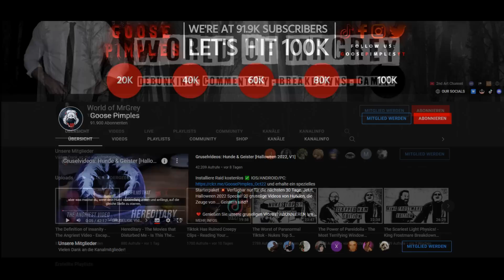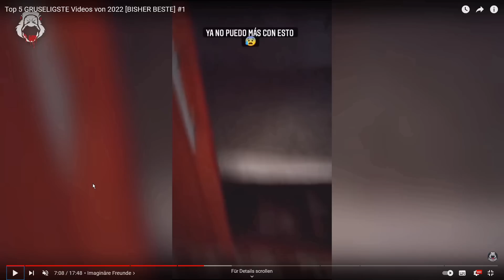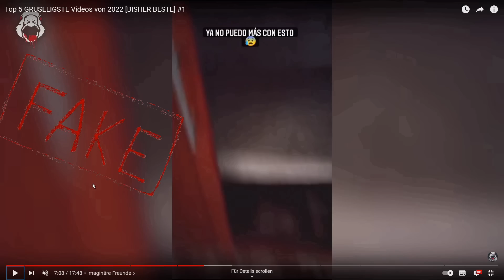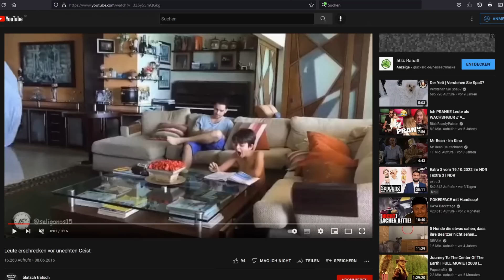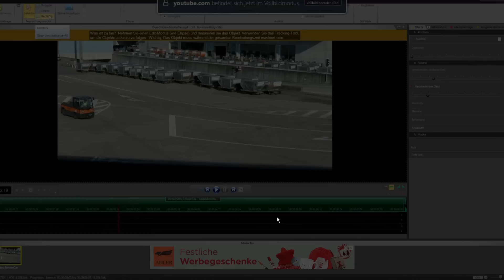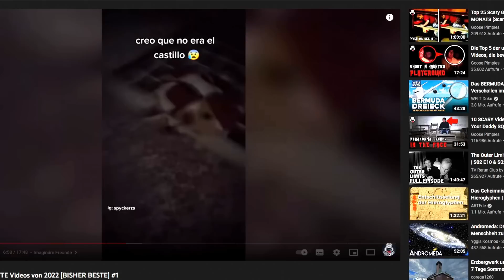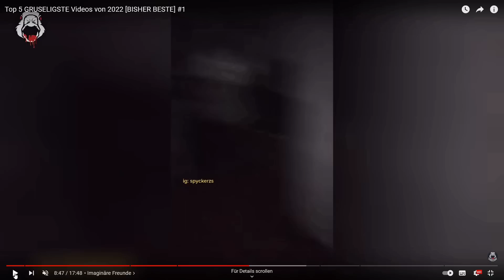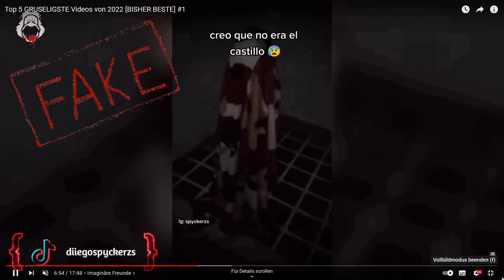Geist im Haus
In einem Haus wird immer wieder ein Geist gesichtet, ein Kind! Ich habe mir diese Videos mal genauer angesehen, lass dich überraschen ...

Hinweis:
Ich verwende in diesem Werk Bild- bzw. Filmzitate nach folgendem deutschen Recht:

1. einzelne Werke nach der Veröffentlichung in ein selbständiges wissenschaftliches Werk zur Erläuterung des Inhalts aufgenommen werden,
2. Stellen eines Werkes nach der Veröffentlichung in einem selbständigen Sprachwerk angeführt werden,

    • Kommentare (Comment)
    • Wissenschaft (scholarship)
    • Forschung/Recherche (research)